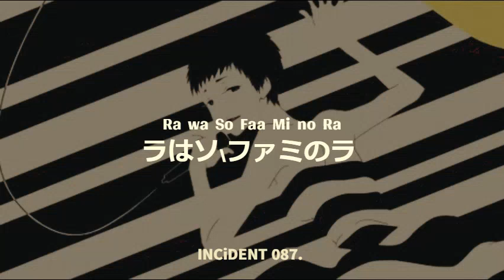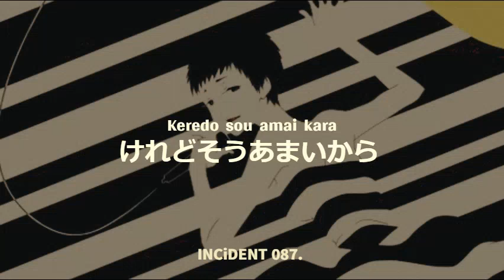椎名林檎 [二人ぼっち時間] ||| Shiina Ringo [Futaribocchi Jikan] ||| 歌詞 lyrics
I'm back !!!

                                                          ||Sources and Info||

Artist (アーティスト): Shiina Ringo / Sheena Ringo (椎名林檎)

Title (題名) : Futaribocchi Jikan (二人ぼっち時間) || Just The Two Of Us.

Lyric source || 歌詞のソース
Animelyrics.com

                                                    ||KANJI||
ラはラヂオのラ
おこしてよ
ファッと
にじむような
カンタータで
ラはランチのラ
たべたいよ
ファッと
とけるような
たまごに‥‥
どうしようかな
ドならドルチェのドです
けれどもうあまいから
ランララララララン
ランチはこれにて
ごちそうさま
Buono!

ラ‥ララバイのラ
おどりたりないよ
うたわないで
テノールで
ラはソ\ファミのラ
つかれていないよ
はずむような
きもちに‥‥
どうしようかな
ドならドラマのドです
けれどそうあまいから
ランプだけけして
いただきます
Grazie!

I will be more active from now ;)))